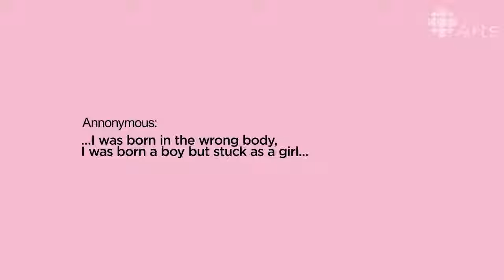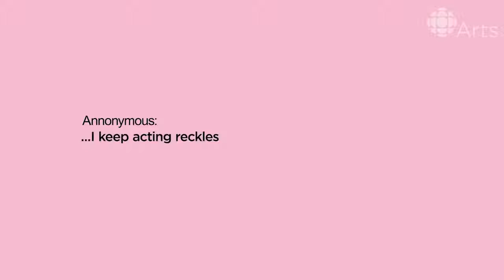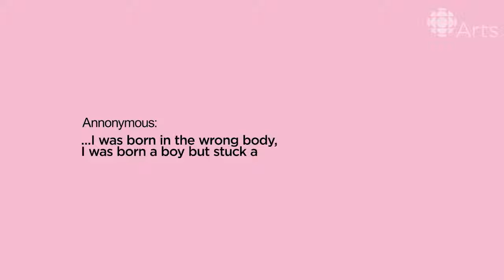Painting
The anonymous Montreal-based artist who goes by the online persona Ambivalently Yours is responding to her Tumblr followers' deeply personal messages .

In a world  of doubt and confusion, anonymous artist Ambivalently Yours' gets just how you feel. Talking to Dazed and Confused, the artist explained that .

Ambivalently Yours is a web-‐based anonymous persona created during my final year at VCFA to facilitate an exploration of feminist questions through an .

With Valentines just around the corner, calligrapher Natalie Siu gives us a lesson in adding elegance to eggplant emojis.